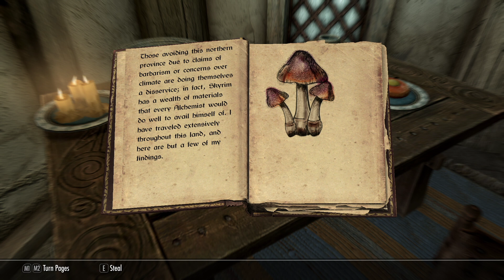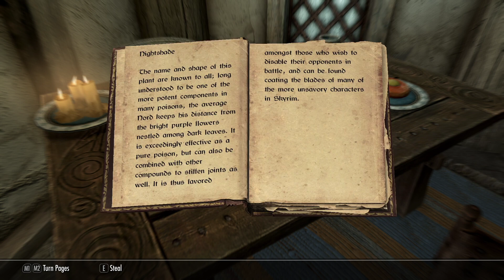Let's Play Skyrim SE: #7 A Tail over Ale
Like and Sunscribe

The World Eater Wakes from depths of time and fate. The time has come for the last dragonborn to rise and claim his destiny.

Hello everyone and WELCOME TO SKYRIM! In this modded playthrough we will go through the story of the Dragonborn ((Edwane) a Breton). Now this will be played on Legendary difficulty and I plan on completing main quest, Faction quests, and DLCs in this playthrough.
All books will be read in the end of the video.

Mods (28)